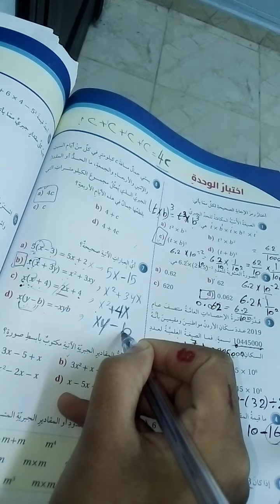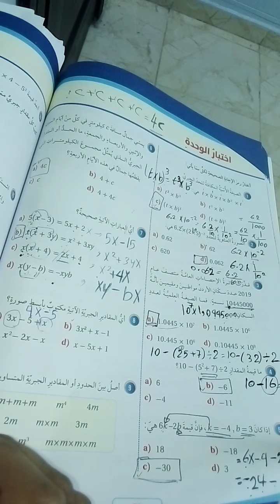اختبار الوحدة الثانية،الصف السابع